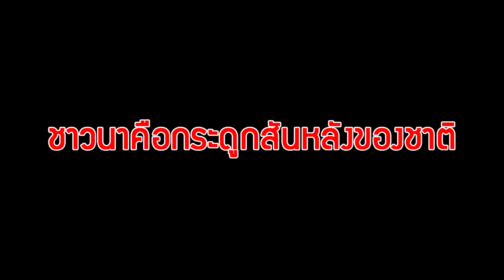สะเทือนทุ่ง!หลอดไฟริมถนนกระทบนาข้าว ชาวนารับกรรม-ปิดคลุมผิดกม.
นายนวนิตย์ พลเคน เกษตรจังหวัดบุรีรัมย์ ชี้ว่า ตามหลักวิชาการแล้ว แสงไฟส่องสว่างกระทบต้นข้าวทำให้เจริญเติบโตช้าและไม่ออกรวงเป็นเรื่องจริง โดยเฉพาะข้าวหอมมะลิ 105 ยอดนิยมตลาดโลก ที่มีความไวต่อแสง และที่ผ่านมาได้รับร้องเรียนจากชาวนาหลายพื้นที่...